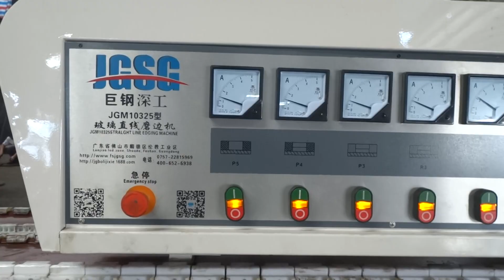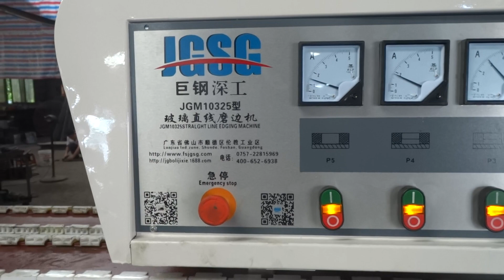ZYM-9 spindles straight-line glass edging machine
JINAN ZHAOYANG MACHINE CO., LIMITED
former JINAN HUABAO MACHINERY CO., LIMITED
ADD:3966 ERHUANDONG ROAD,JINAN,CHINA
POST CODE:250000
wechat:brady0086
Skype: brady0086
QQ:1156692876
Position:sales manager